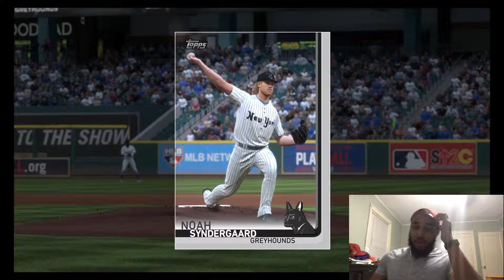Thor chucking hammers!!! Noah Syndergaard Debut! MLB The Show 19 Ranked Seasons Ep. 2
MLB the Show 19 diamond dynasty gameplay, In this ranked seasons matchup, the newly pulled Noah Syndergaard is on the mound.

This diamond Noah syndergaard has got a dirty curveball.